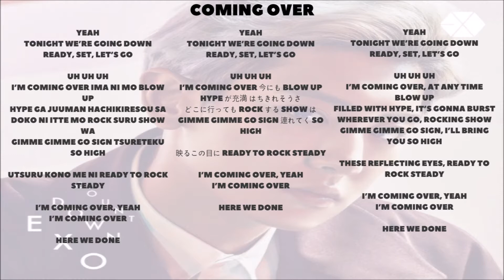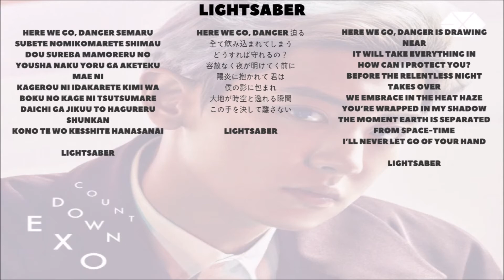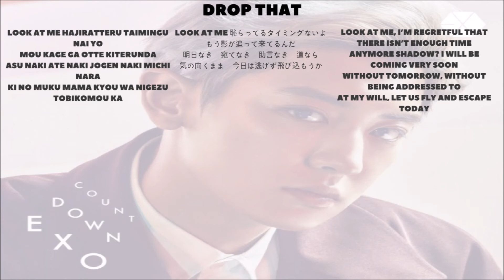EXO (エクソ) - Chanyeol チャンヨル (Singing/Rapping Parts) ► (Countdown)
Album: Countdown
Member: Chanyeol
Unit: EXO

0:00 - 0:16 ELECTRIC KISS
0:16 - 0:35 COMING OVER
0:35 - 0:55 LOVE ME RIGHT ~ROMANTIC UNIVERSE~
0:55 - 1:10 LIGHTSABER (JAPANESE VER.)
1:10 - 1:24 TACTIX
1:24 - 1:42 INTO MY WORLD
1:42 - 1:59 LOVIN’ YOU MO’
1:59 - 2:08 DROP THAT
2:08 - 2:23 RUN THIS
2:23 - 2:36 COSMIC RAILWAY
TOTAL - 2M36S